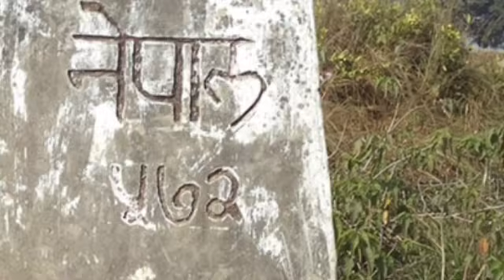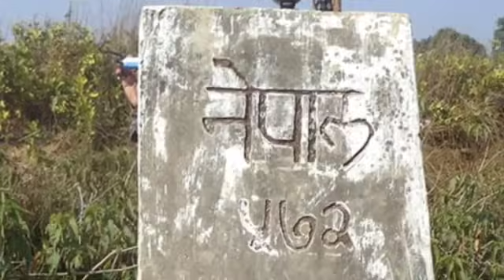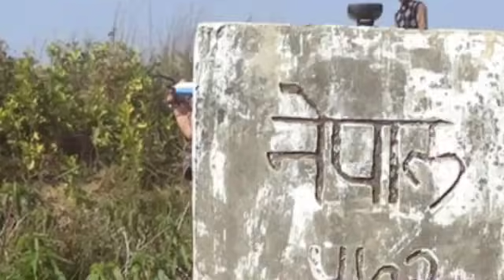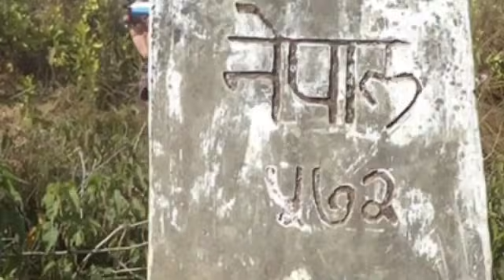प्रधेश 2 मा रातारात 700 सिमास्तम्भ गायब लाखौ भारतिय नेपाल छिरे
Director: Bibash_Budhathoki
Correspondent: Keshar Rawat
Camera: Deepak Budhathoki
Collaborator: Sita Bohora